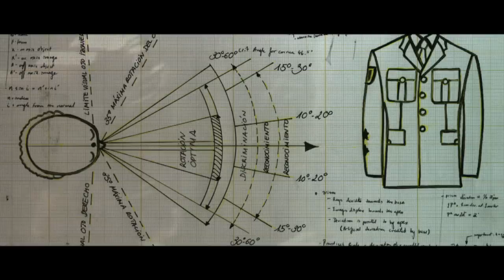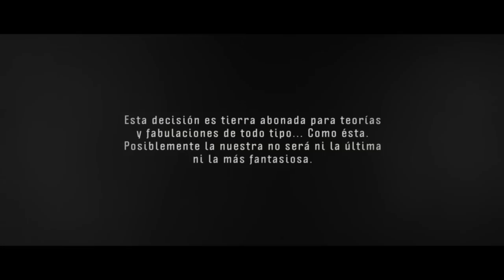Operación Palace - El fallo del locutor de la Ser al identificar a Tejero (9/15)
En su locución para la cadena Ser, Rafael Luis Díaz sufre un lapsus que ha pasado desapercibido hasta hoy. El distintivo de un teniente coronel son dos estrellas de ocho puntas situadas en la manga. ¿Cómo pudo identificarlas el locutor a la distancia que estaba? El locutor no vio el rango, pero sabía de antemano que era un teniente coronel y se le escapó, cometiendo un desliz que pudo ser decisivo.